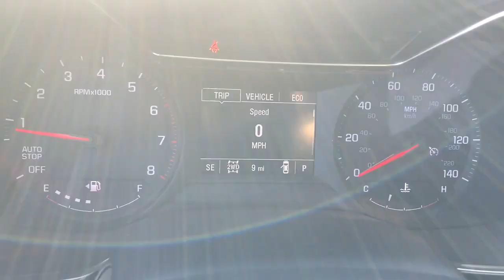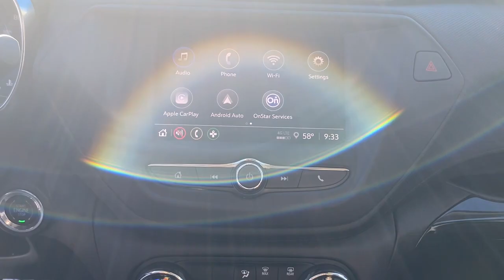2023 Chevrolet TrailBlazer Lake Wales, Haines City, Bartow, Winter Haven, Auborndale, FL 231650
Mosaic Black Metallic New 2023 Chevrolet TrailBlazer AWD 4dr LT available in Winter Haven, Florida at Chevrolet Center. Servicing the Lake Wales, Haines City, Bartow, Auborndale, FL area.

Chevrolet Center
101 Cypress Gardens Blvd

: Heated Seats Onboard Communications System Satellite Radio Alloy Wheels ENGINE ECOTEC 1.3L I3 TURBO DOHC SIDI WITH VARIABLE VALVE TIMING (VVT) TRANSMISSION 9-SPEED AUTOMATIC ENGINE ECOTEC 1.3L I3 TURBO DOHC SID. Back-Up Camera. WHY BUY FROM CHEVROLET CENTER?: Carrying on the family tradition Sam and Frank Portlock have dedicated themselves to creating an environment where customers are welcomed like family. We have achieved top customer satisfaction from the beginning and we continue today. Same Name. Same Ownership. Same Great Service. Your Center for Chevrolet Since 1958. OPTION PACKAGES: 7 diagonal color touchscreen AM/FM stereo. Additional features for compatible phones include: Bluetooth audio streaming for 2 active devices voice command pass-through to phone Apple CarPlay and Android Auto capable. (8 screen when (ZL3) Convenience Package and (ZL5) Driver Confidence Package are ordered.) (STD) (155 hp [115 kW] @ 5600 rpm 174 lb-ft torque [236 N-m] @ 1600 rpm) (STD) (STD).